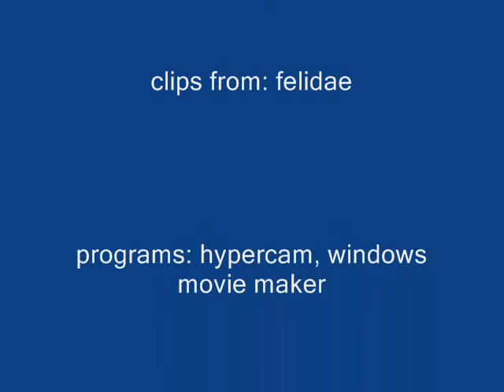felidae amv - imaginary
warning! There is blood, gore and violence in this video. You were warned.

~ ey guys, yeah haven't made much vids lately. Sorry about that. :P
been busy with other stuff.Ya so i decided to make another amv cause i haven't made one in a while.This time it one about the movie called felidae. really cool movie, quit disturbing at some times. But really good movie! :)
so ya, hope you like my new amv.

oh and if ya haven't seen the movie felidae here's a link to it